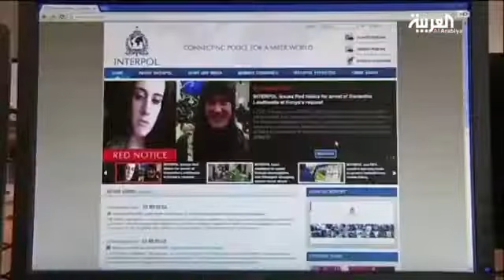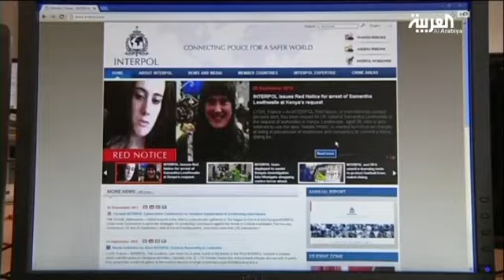أخطر داعشية.. بريطانية تختبئ باليمن